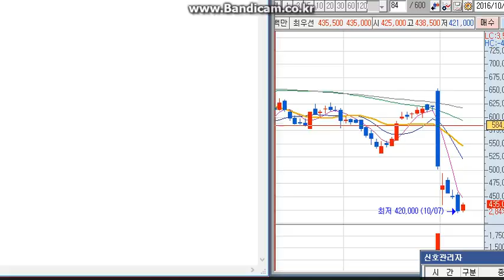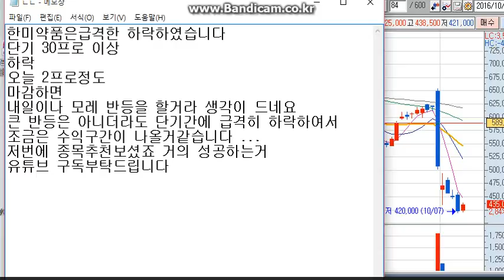한미약품 어떻게 될것인가?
한미약품